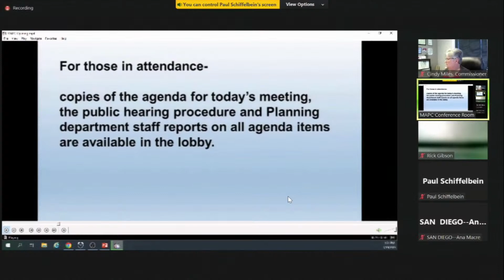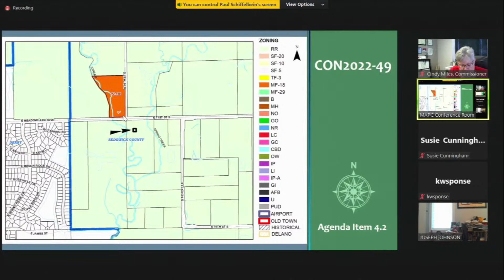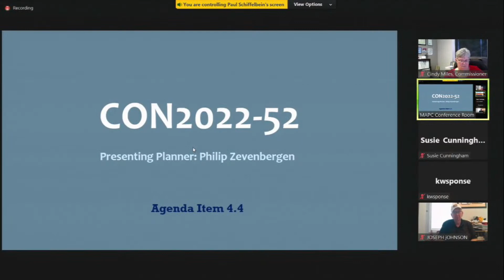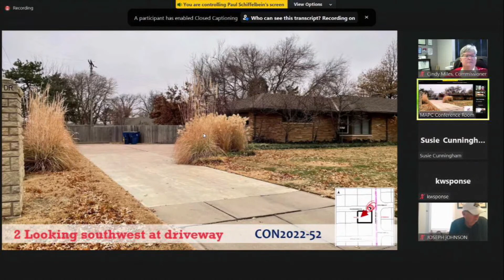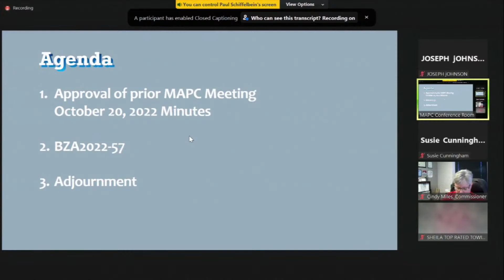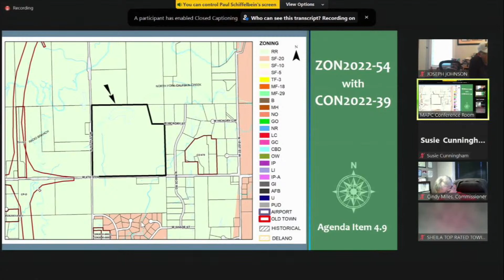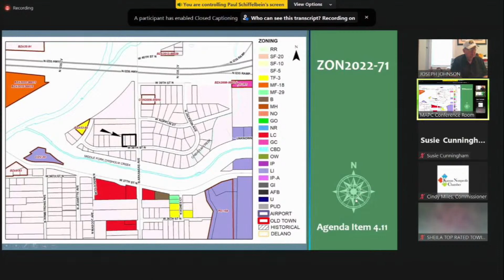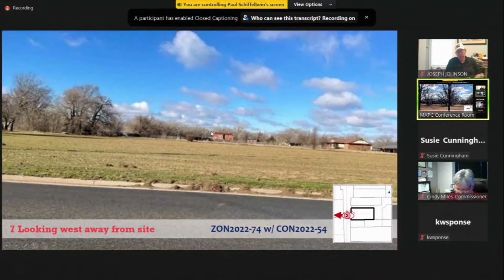MAPC Meeting January 19, 2023